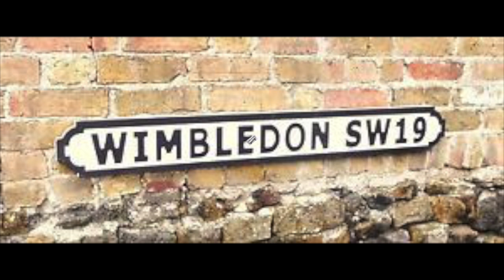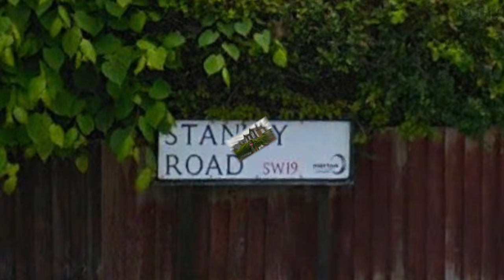AROUND THE STREET OF WIMBLEDON SW19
A NOSTALGIC TRIP AROUND WIMBLEDON SHOWING THE STREET NAMES - SCHOOLS ETC.
FOR THOSE THAT MAY HAVE MOVED AWAY THIS SHOULD BRING BACK SOME MEMORIES